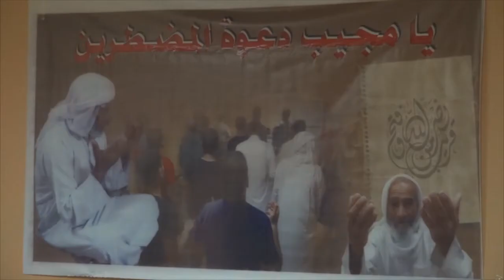أمسية دعائية في ضيافة الأسيرين إبراهيم وحسن المعلم - سترة مهزة 2015\3\31 Bahrain